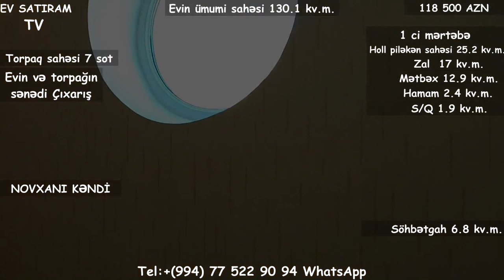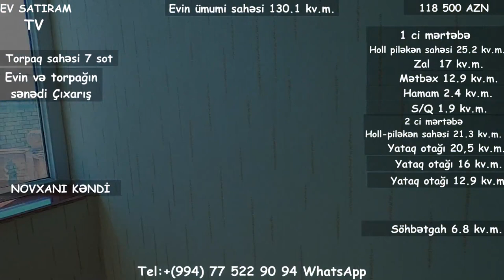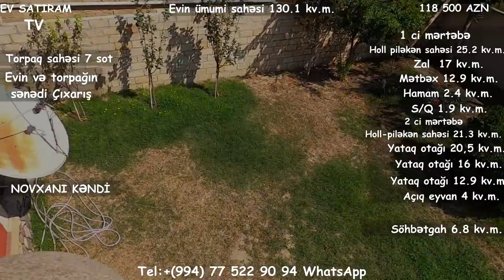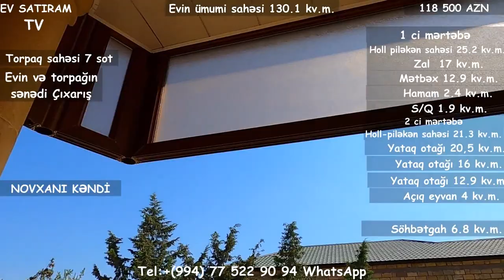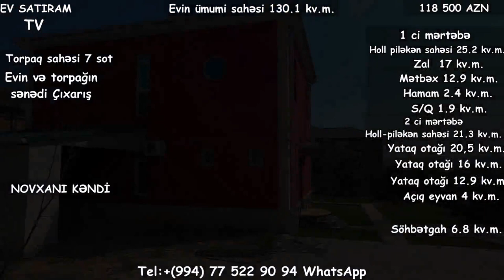NOVXANİDA 7 SOTDA EV TECİLİ SATİLİRНедвижимость в Баку/ev elanlari/bag evleri/bina az/emlak az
ev elanlari
son kiraye ev elanlari
dasinmaz emlak
 alqi satqisi
Menziller
kiraye evler
dasinmaz emlak alq? satq?s?
yeni emlak
ev sekilleri
ev satilir
ev satiram
ev elanlari
menziller
menzil almaq
menzillerin satisi
menzillerin alqi satqisi
MENZILLERIN TEMIRI
bina az yasamal
emlak az
emlak bazasi
emlak saytlari
emlak bazari
emlak elanlari
emlak alqi satqisi
emlak sayti
obyekt arenda
obyekt
obyektler
obyekt satisi
obyektelerin icaresi
satiram az
satiram
xirdalanda villa
ev elanlari
masazirda evler,
masazirda torpaq,
masazirda ev,
masazirda oteller,
masazirda torpaq sahesi,
masazirda villa
xirdalanda evler,
xirdalanda ev,

obyekt satisi
obyektelerin icaresi
satiram az
satiram
продается дом
1 комнатные квартиры в баку
предлагается квартиры
badamdarda evler
bahali evler
suvalanda evler
1 غرفة نوم فيلا / بيت للبيع في دبي لاند
2 غرفة نوم فيلا / بيت للبيع في دبي لاند
3 غرفة نوم فيلا / بيت للبيع في دبي لاند
4 غرفة نوم فيلا / بيت للبيع في دبي لاند
مناطق مجاورة
1 غرفة نوم فيلا / بيت للبيع في دبي
2 غرفة نوم فيلا / بيت للبيع في دبي
3 غرفة نوم فيلا / بيت للبيع في دبي
4 غرفة نوم فيلا / بيت للبيع في دبي